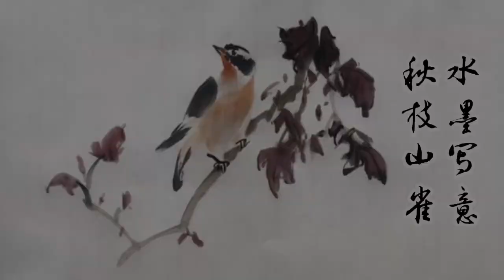How to paint a bird with Chinese watercolor ?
I recommend some art materials for you:
The Best Art Supplies at the Best Prices
Chinese Traditional Paper
Ripe Xuan Paper for Chinese Japanese Painting
Handmade Watercolor Chinese Calligraphy Xuan Rice Paper
*Chinese Ink :